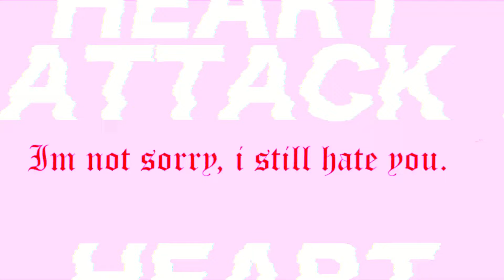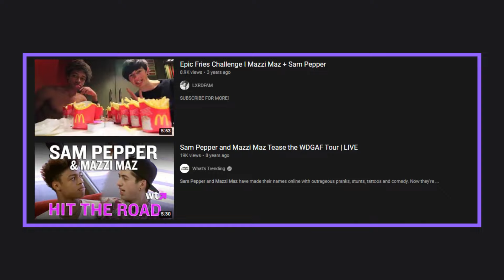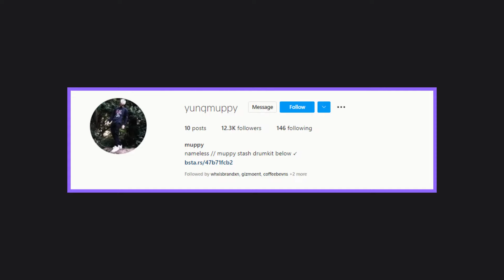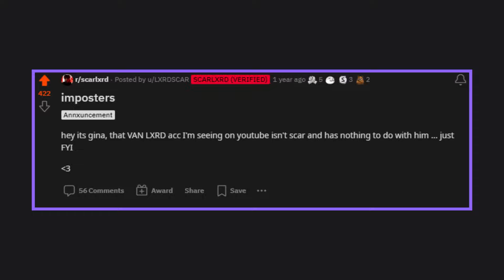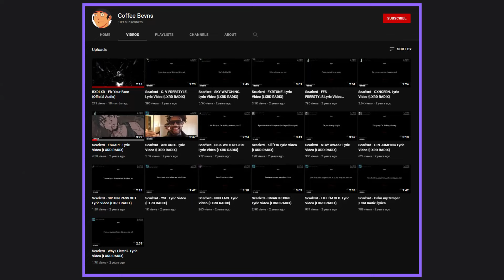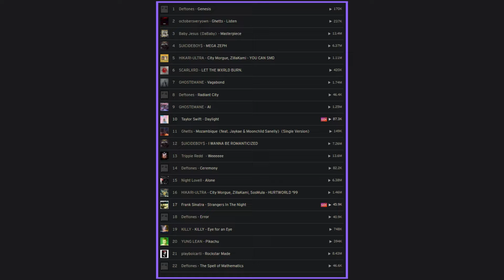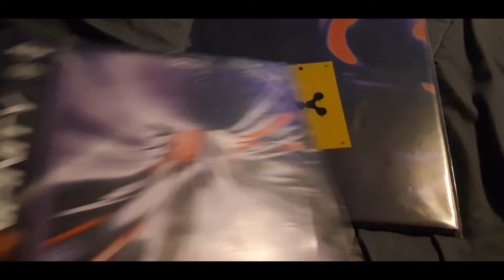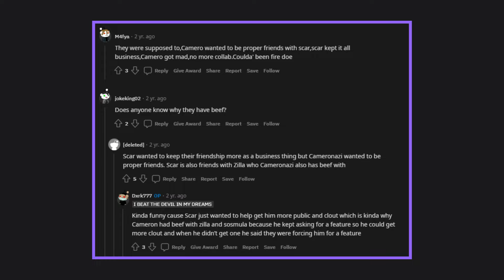The Scarlxrd Iceberg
no funny shenanigans with the boys this time, instead enjoy this well put together explanation of my scarlxrd iceberg : )

Losers Club